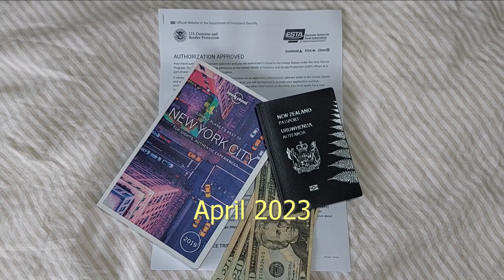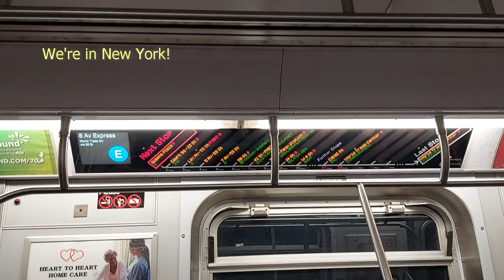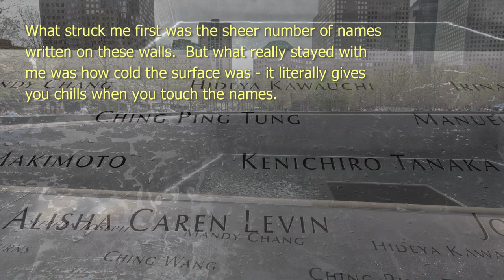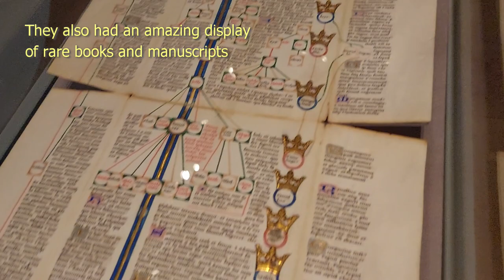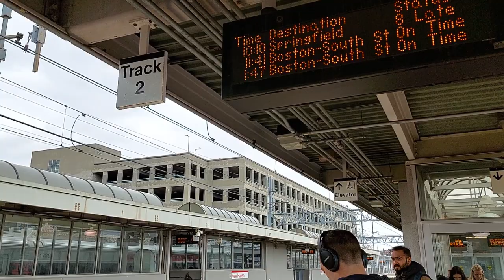Adventures in America: New York!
Earlier in the year, I got to go to the USA on a work trip.  Our first stop was New York, where we had a few free days in between the work stuff to explore the city.
There's a few other highlights from New York which I'll probably put into their own videos.